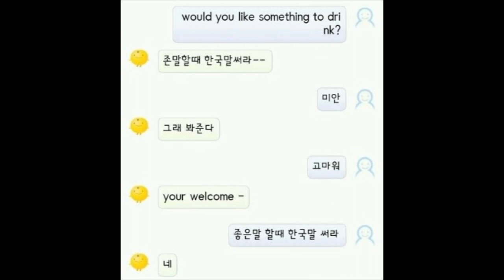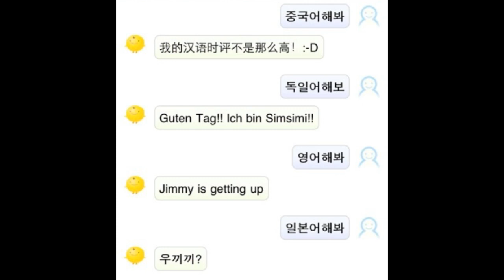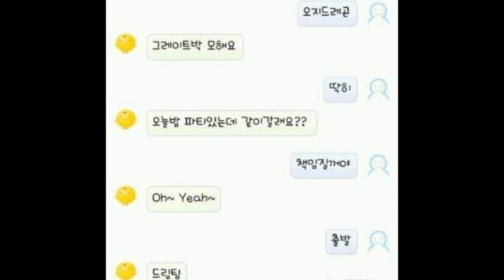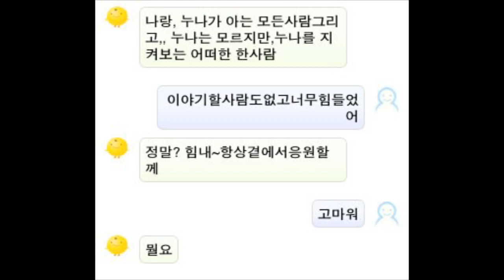'심심이'는 사람...? 심심이(틈틈이) 엽기 어록 모음ㅋㅋ[M+ LIVE]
심심이는 원래 사람들과 간단한 대화를 하는 어플입니다. 가끔 말을 너무 잘해서 진짜 사람 아닌가? 알파고? 등 여러가지 설도 있다고 합니다. 근데 이것들은 모두 사람이 가르쳐준 것들이 모인것이라고 하네요. 그래도 뭔가 무서울 정도로 사람같아...